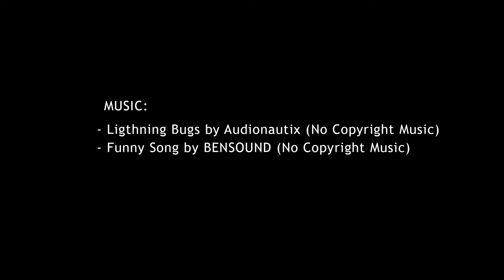Trónok harca sorozat║Hodor Portré rajz - SzarkaArt Time Lapse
A trónok harca 7. évadának alkalmából, minden GOT rajongónak, Hodor portrérajza. Vegyes technika, akvarell, akvarell ceruza, toll, akril.